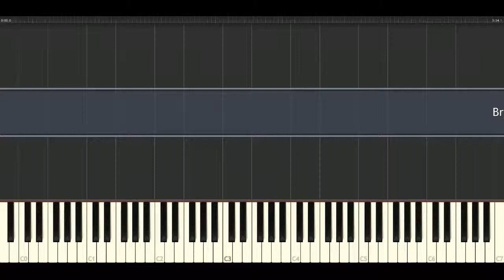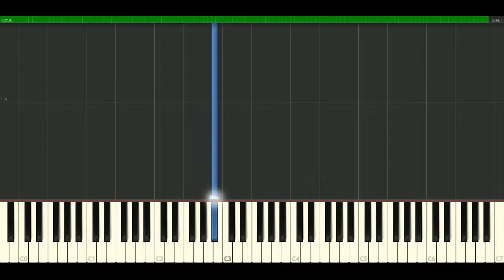Britney Spears - Someday (I will understand) [Piano Tutorial] Synthesia | passkeypiano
How to play a song: Britney Spears - Someday (I will understand)